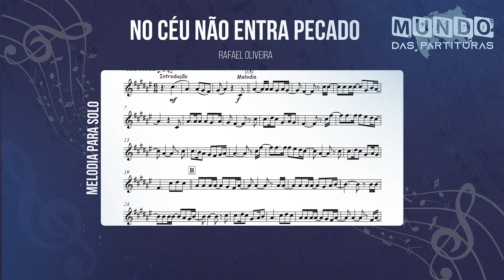No Céu Não Entra Pecado - Rafael Oliveira 🎺Partitura Melódica Sax Alto, Sax Tenor, Sax Soprano, 🎼